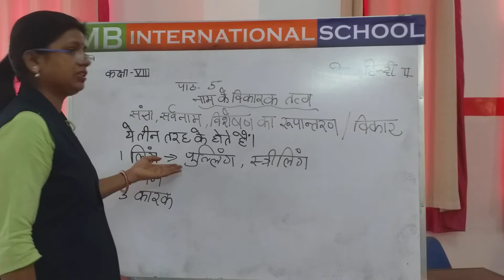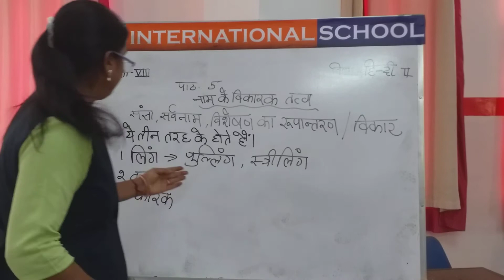class 8 chapter 5 hindi II